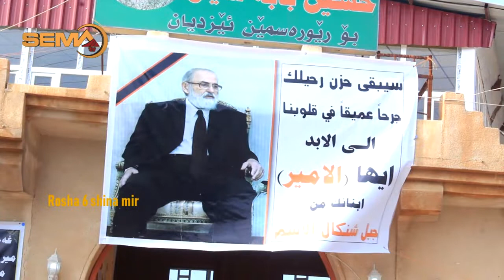خێرا میرێ ئێزدیا ل شێخان